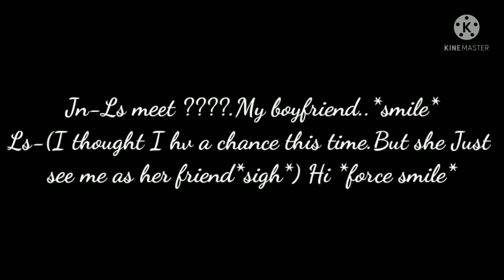JENLISA Oneshot 'Best friends?' Teaser